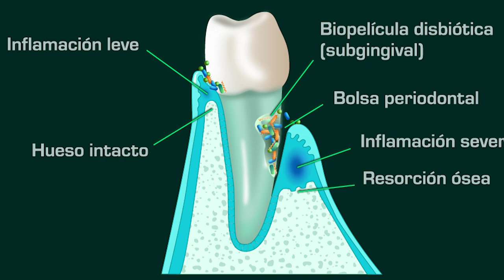Curso MOOC UNAM Biología Bucal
Durante las últimas décadas el área de las ciencias odontológicas ha visto una transición en la visión del desarrollo y función de la cavidad bucal y su relación con otros órganos y sistemas, al pasar hacia un enfoque que toma en conjunto el conocimiento desde una perspectiva de biología celular, molecular y bioquímica. Esto tiene un impacto profundo desde el diagnóstico y tratamientos actualmente utilizados hasta la emergencia de nuevas terapias que tienen como objetivo desde realizar diagnósticos personalizados hasta contar con terapias regenerativas. Por esto, es crítico que el clínico y especialista tengan una sólida formación en estas áreas para poder comprender y analizar críticamente todas aquellas estrategias encaminadas a formar parte de su vida profesional.

En este curso, nos enfocaremos a dos de las enfermedades más comunes que afectan a la cavidad bucal, la caries dental y la enfermedad periodontal.

En la primera sección, hablaremos sobre la bioquímica de la caries dental y como esta es resultado del fenómeno de transición de la disbiósis de la película. Esto lo correlacionaremos con los fenómenos de remineralización dental, así como con el flúor y su relación con la salud dental.

Posteriormente hablaremos sobre la biología de la enfermedad periodontal. Veremos cómo los cambios en el ecosistema bucal conducen a los cambios inflamatorios, que perpetúan los estados de gingivitis y enfermedad periodontal.

Asimismo, describiremos cuáles son los cambios celulares que se van dando durante esa transición.

Finalmente, hablaremos sobre la relación de la cavidad bucal con las enfermedades sistémicas.